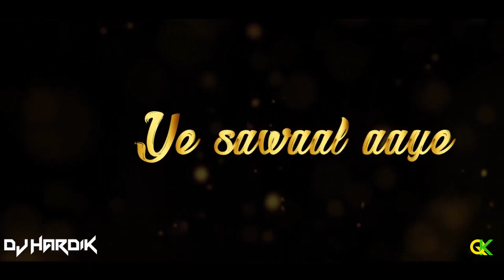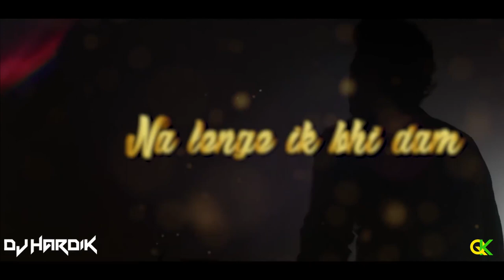Kabir Singh Mashup 2019 | DJ HARDIK | VDJ QASIM